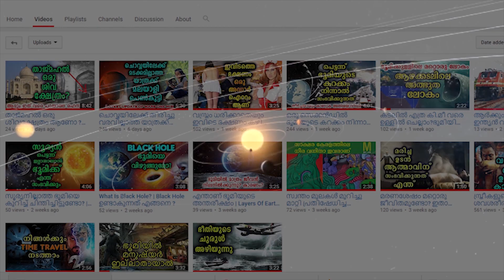ചന്ദ്രനിൽ പാറിയ കൊടിയുടെ വിചിത്ര രഹസ്യങ്ങൾ | Secret Behind The Flag On Moon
Images taken by a Nasa spacecraft show that the American flags planted in the Moon's soil by Apollo astronauts are mostly still standing. The photos from Lunar Reconaissance Orbiter (LRO) show the flags are still casting shadows - except the one planted during the Apollo 11 mission

Malayalam Mojo is a channel dedicated to Science. We strive to update you on all the important innovations and developments in the world of science and the mysteries of the world we live in.